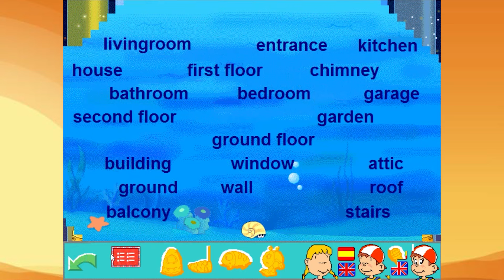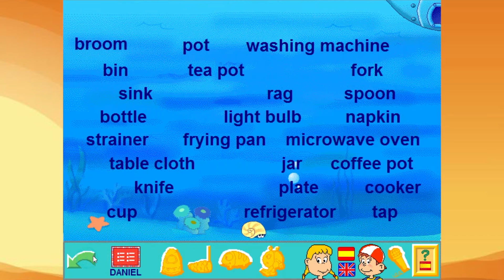PIPO EN INGLES CASA Y COCINA